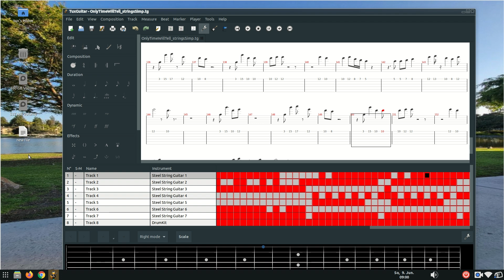Rough String Arrangement of Asia Only Time Will Tell